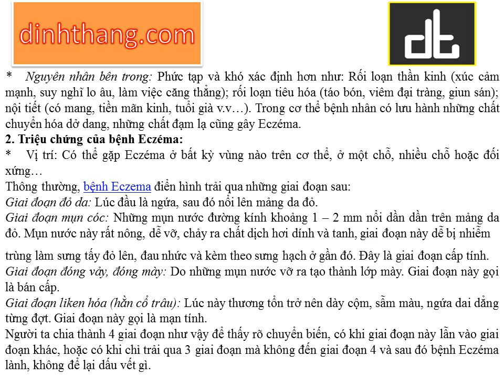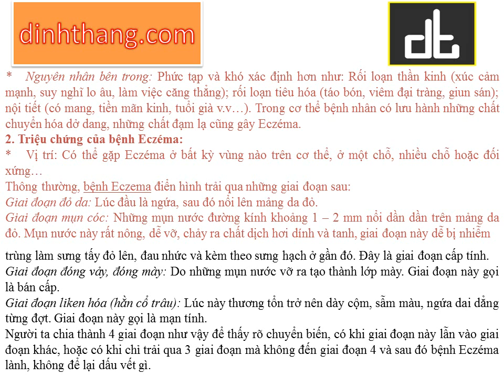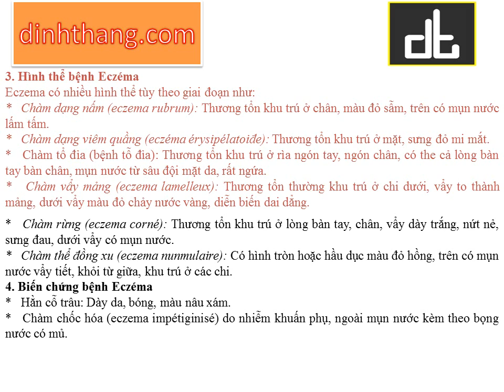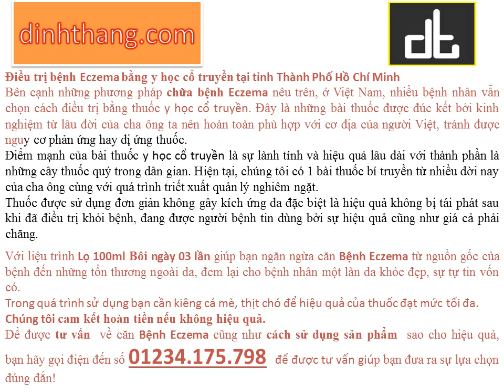Bệnh Eczema Nguyên nhân và hướng dẫn điều trị tại Thành Phố Hồ Chí Minh (01234.175.798)